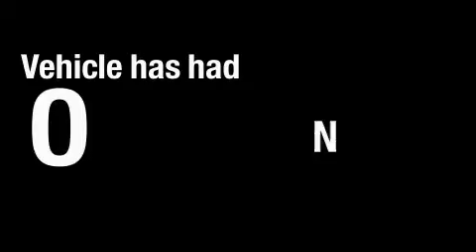2006 Nissan Armada Tulsa OK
We are proud to present this 2006 Nissan Armada.

 We've been honored to serve the Tulsa OK area, we promise that your experience at our dealership will exceed your expectations!

 Year: 2006
 Make: Nissan
 Model: Armada
 Engine: 5.6L V-8cyl
 Trans.: Automatic
 Exterior: Red Brawn
 Miles: 44,043
 Interior: Graphite Titanium

 2006 Nissan Armada Tulsa OK